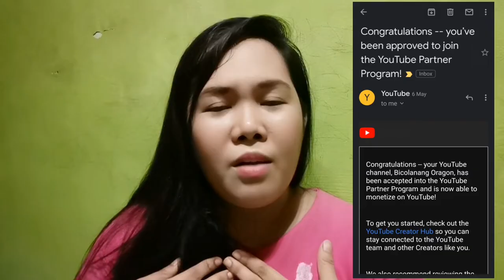Monetize Approved in just 1 day || Tips and Tricks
Thank you sa lahat ng walang sawang nanonood ng mga videos q dahil sainyo Kaya na Monetized na ang channel ko. Sana pa tuloy nyo pa rin akong suportahan.

Guys kong ikaw ay bago PA lamang sa aking channel don't forget to subscribe and click the notification bell Para updated ka sa mga bago kong ina upload na mga videos